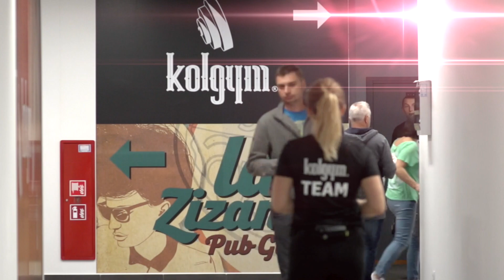Kolgym - zapraszamy. Galeria nad Nilem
Kolgym - Galeria nad Nilem. Kolbuszowa
Kolgym.pl